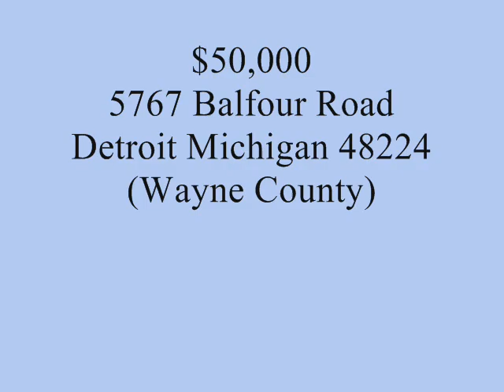5767 Balfour Road, Detroit MI 48224. $50,000 MICHIGAN state CHEAP HOUSES for sale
States with cheap houses for sale. Cheap houses for sale in the United States, 5767 Balfour Road, Detroit MI 48224 (Wayne County); 3 bedrooms, 1 bath, 1,576SqFt., .14acre.

Fannie Mae REO Id: C220137; Parcel ID Number: 21068727

Fannie Mae property listing representative
Preferred MI REO, LLC
Aka Realty Executives Preferred, llc
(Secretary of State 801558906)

Jason A. Megie (License No. 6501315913)
71 Walnut Boulevard, Suite 206
Rochester, Michigan 48307, United States